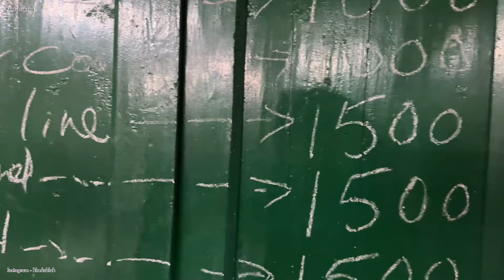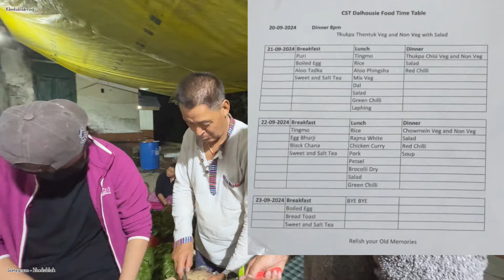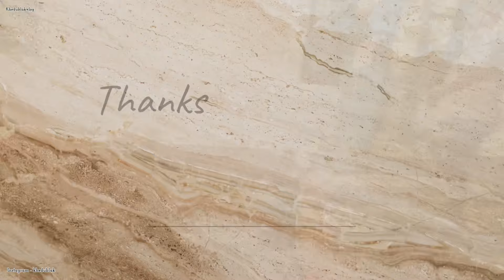Welcome back to all the ex Dalhousie